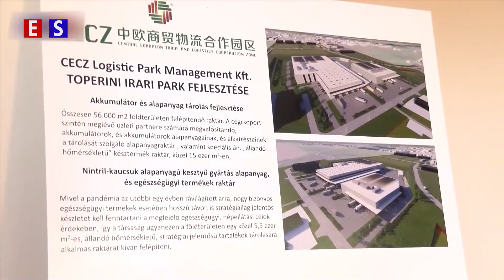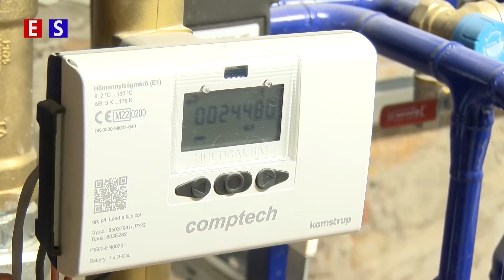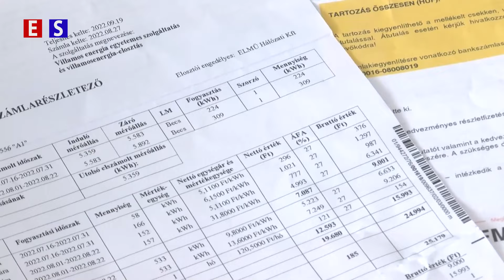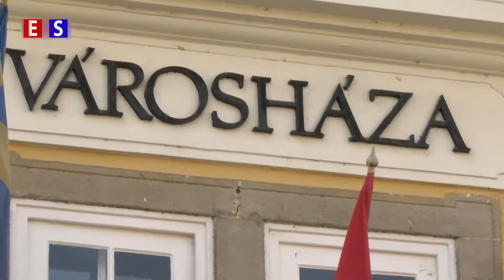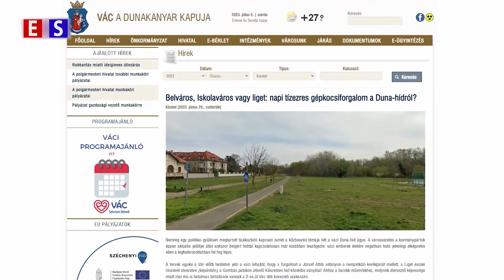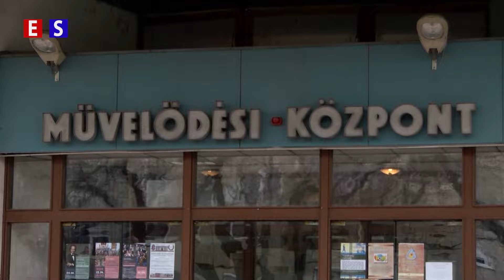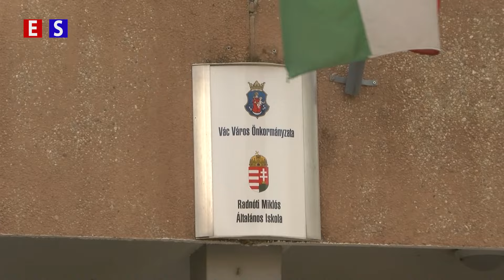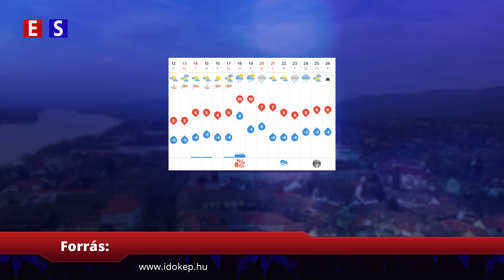Újra üzembe helyeznék az alsóvárosi iparvágányt. | Híradó 2024-01-12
00:45 - Újra üzembe helyeznék az alsóvárosi iparvágányt. A Kínai okosraktár szállítmányozásának egy részét bonyolítanák vasúton keresztül.
03:20 - Többen is átléphetik az átlaggázfogyasztást, a kormány nem csökkenti az árakat
04:45 - Változott a kiskorúak személyi igazolvány igénylése
05:18 - Hétfőn 17.00. órakor tartják a Duna-híd és a váci csónakház ügyével foglalkozó lakossági fórumot
08:25 - Erasmus program váci diákoknak
09:09 - Üzemel  a koripálya a Vanyek Béla Sportcentrum területén
11:17 - Magyar kultúra napja a művelődési központban
12:05 - Jézus első csodatételére emlékeznekvízkeresztet követő második vasárnapján
13:58 - Rockabilly buli a Radnóti iskolában
14:47 - IDŐJÁRÁS